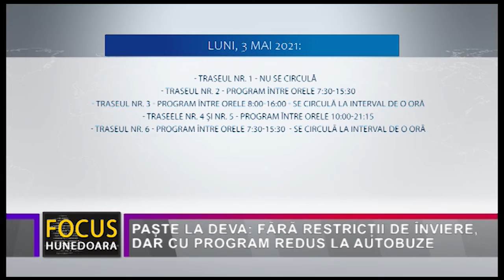PAȘTE LA DEVA: FĂRĂ RESTRICȚII DE ÎNVIERE, DAR CU PROGRAM REDUS LA AUTOBUZE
În municipiul Deva, ca în toată țara, de altfel, în noaptea de 1 spre 2 mai nu vor fi restricții de circulație pe timpul nopții pentru credincioșii care vor să participe la Slujba de Înviere, dar apoi se revine la respectarea măsurilor de siguranță sanitară aflate în vigoare pe perioada stării de alertă. Pe de altă parte, Societatea de Transport Public Local Deva SRL a anunțat programul circulației autobuzelor din municipiu în perioada Sărbătorilor Pascale, acesta fiind unul redus. Astfel, mijloacele de transport local din Deva vor funcționa după următorul program:

  Sâmbătă, 1 mai 2021:
   - Traseul nr. 1 - Program între orele 6:15-17:15
   - Traseul nr. 2 - Program între orele 7:30-19:30
   - Traseul nr. 3 - Program între orele 5:30-19:30
   - Traseele nr. 4 și nr. 5 - Program între orele 5:30-18:15
   - Traseul nr. 6 - Program între orele 5:30-19:30

 Duminică, 2 mai 2021 - Nu se circulă pe niciun traseu

Luni, 3 mai 2021:
   - Traseul nr. 1 - Nu se circulă
   - Traseul nr. 2 - Program între orele 7:30-15:30
   - Traseul nr. 3 - Program între orele 8:00-16:00 - se circulă la interval de o oră
   - Traseele nr. 4 și nr. 5 - Program între orele 10:00-21:15
   - Traseul nr. 6 - Program între orele 7:30-15:30  - se circulă la interval de o oră

Începând de marţi, 4 mai 2021, programul de circulație a mijloacelor de transport public local din municipiul Deva revine la  normal.